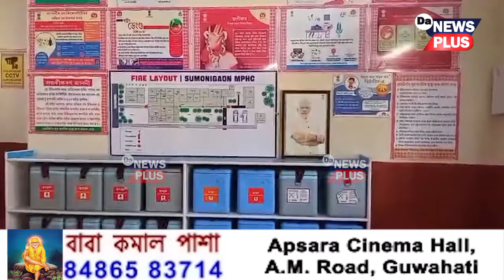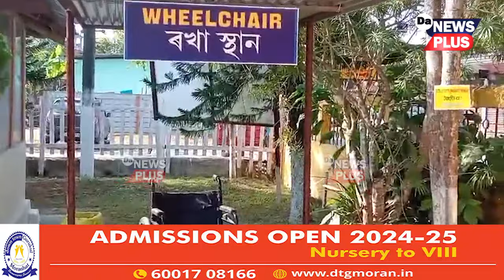দেশৰ ভিতৰতে অন্যতম শ্ৰেষ্ঠ স্বাস্থ্য কেন্দ্ৰ হোৱাৰ দৌৰত অসমৰ এখন ক্ষুদ্ৰ প্ৰাথমিক স্বাস্থ্য কেন্দ্ৰ